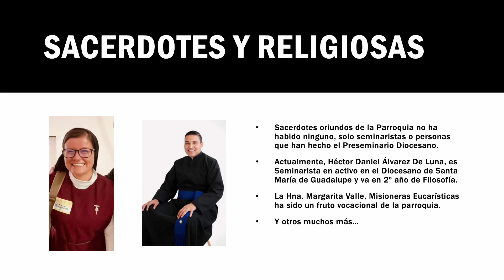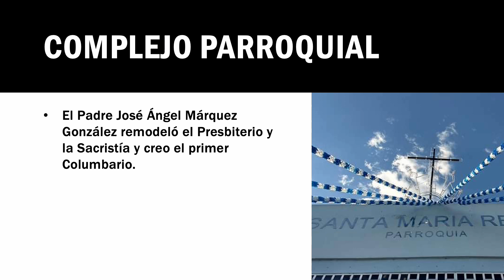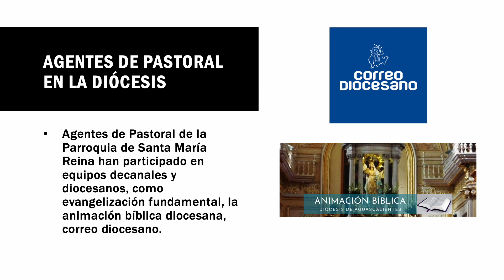reseña Santa María Reina may31,2022 Obispo